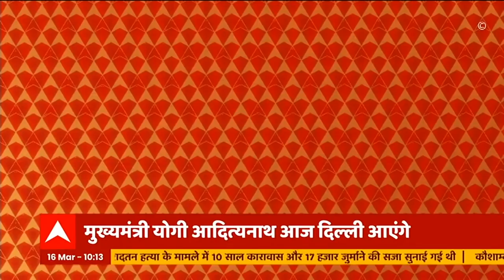UP Cabinet 2.0: Yogi Adityanath के दिल्ली दौरे के कार्यक्रम में बदलाव, जानें क्या है अपडेट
UP Cabinet 2.0: Yogi Adityath के दिल्ली दौरे के कार्यक्रम में बदलाव, जानें क्या है अपडेट